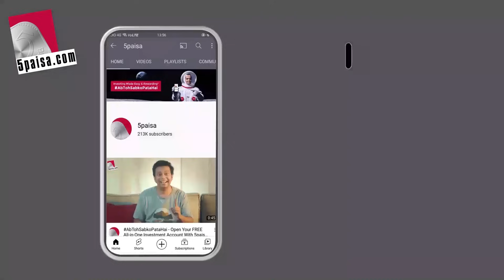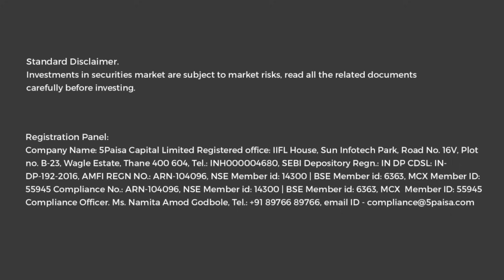KyaAapkoPataHai How to make money and create your Wealth? Fund Manager Friday with Aditi Kothari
How to make money and create your Wealth?

If you wish to add value to your investment journey, then you got to listen to what our expert have to say.

FundManagerFriday exclusively with Ms. Aditi Kothari, Vice Chairperson & Head of Sales, Marketing and e-Business at DSP Investment Managers Pvt Ltd.

India’s Fastest Growing Discount Broker

To invest in IPOs Open a FREE Demat Account with 5paisa

Download 5paisa School – Get free* financial education, which is open for all. Learn about stock markets and get in-depth knowledge.

*5paisa also offers paid courses on advanced topics.